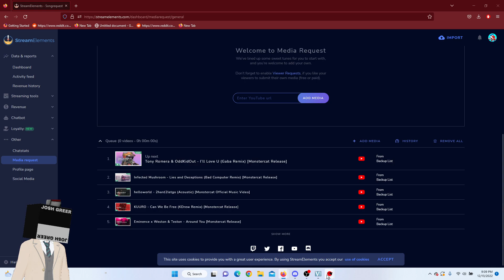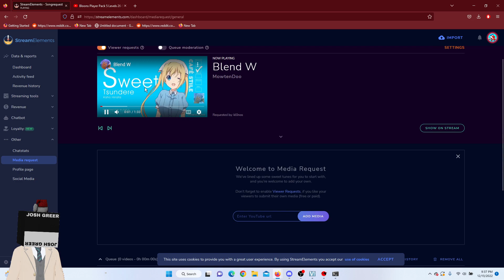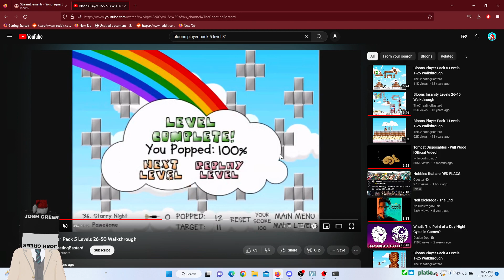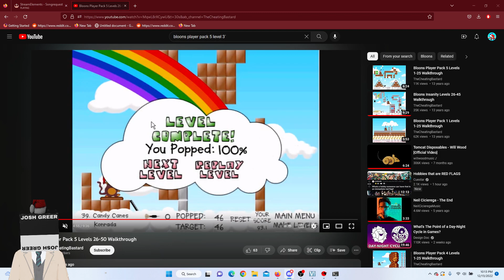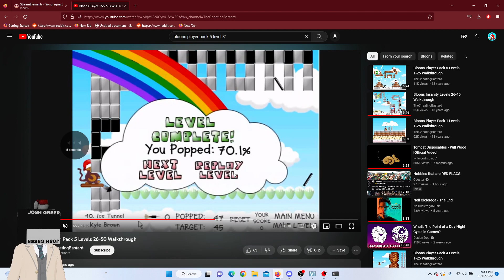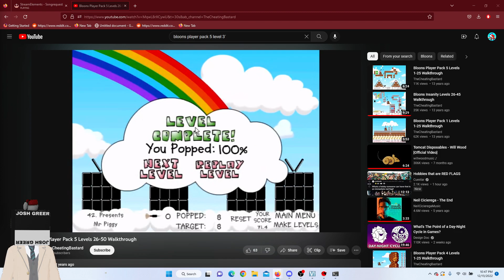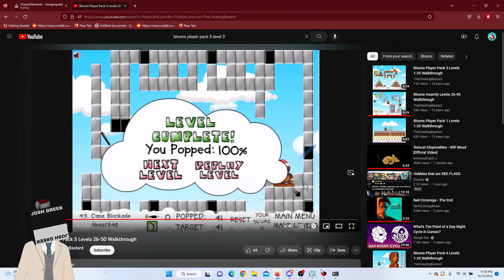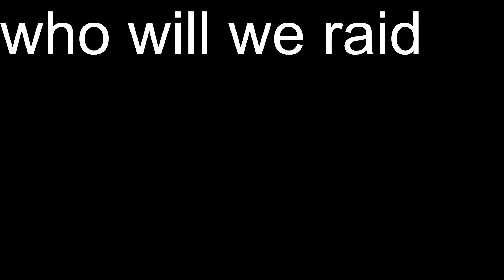THE BLOONS GAUNTLET CHRISTMAS EDITION | More Bloons Player Pack 5 [Stream Archive 12/13/22]